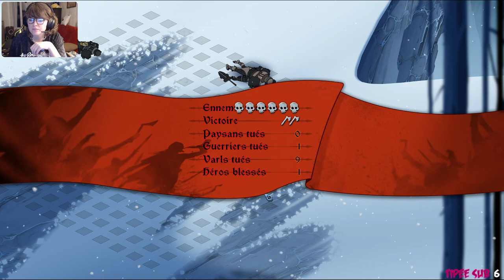[Live] The Banner Saga #2 : Gloire à la Grenouille !